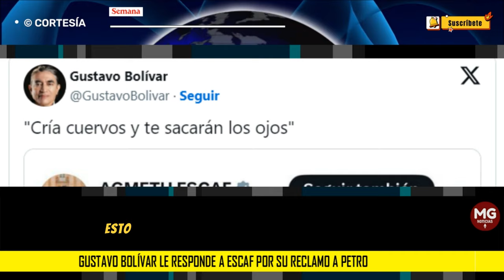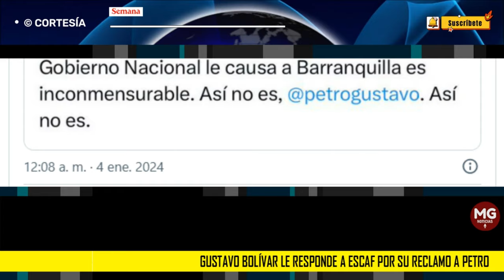📢 GUSTAVO BOLIVAR LE RESPONDE A ESCAF POR SU RECLAMO A PETRO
No paran las reacciones ante la decisión de perder Barranquilla la sede de los Juegos Panamericanos de 2027, por un error del Gobierno nacional, pues la administración de Gustavo Petro no cumplió el contrato acordado con Panam Sports.
CONFIDENCIALES SEMANA